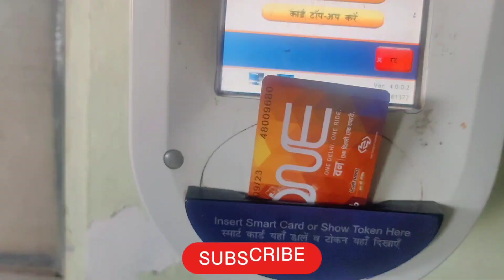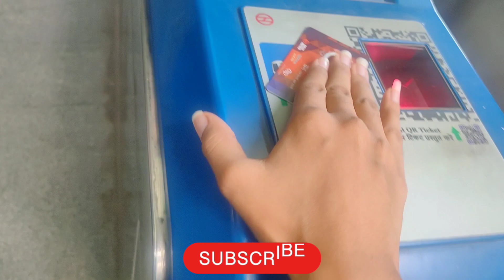Sarojini Nagar 👗 || Sarojini market 🛒||@TheAakanshaSharma27 || Aakansha Sharma || sarojinimarket🛍️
sarojini market 🛒 sarojini Nagar ||
Instagram I'd :- the_aakansha_sharma27 ||